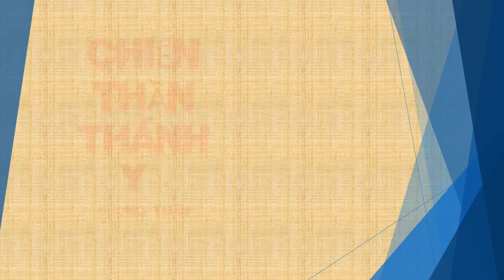Tập 151 - chương 3031-3040 - Chiến Thần Thánh Y - Đường Tuấn - Tác giả Fi _ Anh - Truyện audio